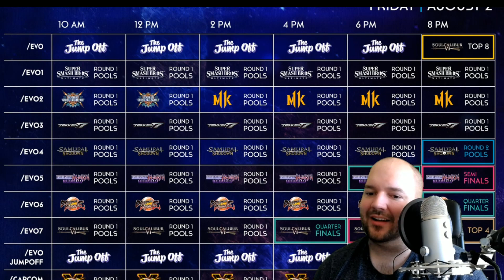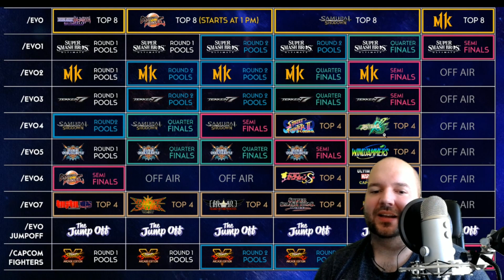Evo is THIS WEEKEND!!! Here's everything you need to know!!